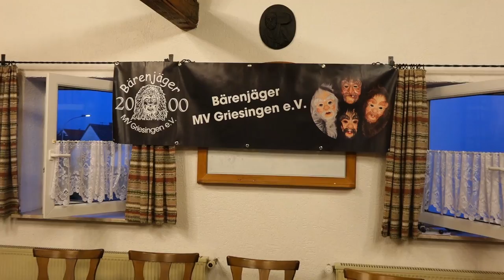Auch diese drei Vereine sichern sich die 500 Euro!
Auch die drei Vereine SC Unterweiler, Trendsetters Weißenhorn und die Bärenjäger Griesingen sichern sich bei DONAU 3 FM Scheine für Vereine die 500 Euro! Damit kann man sich so einiges leisten.